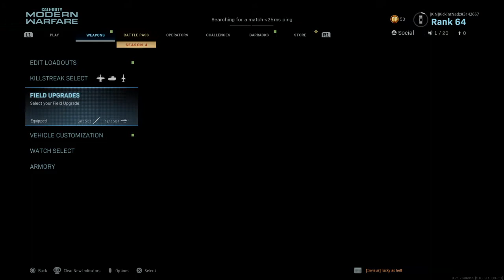Call of Duty®: Modern Warfare®_20200612195843